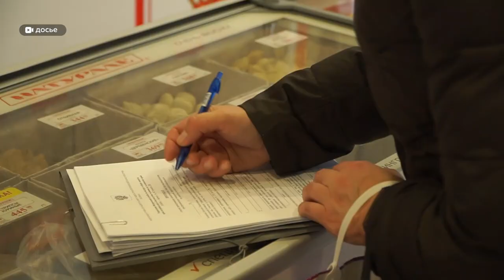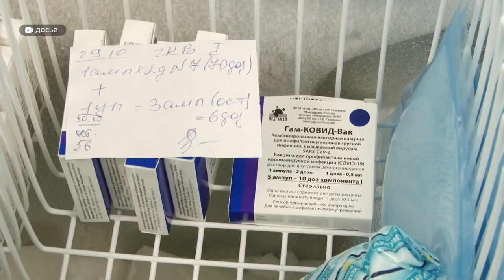Главный инфекционист Алтайского края Валерием Шевченко о грядущей шестой волне коронавируса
Алтайский край готовится к шестой волне коронавируса. По оценке различных экспертов, она может начаться через полгода. Казалось бы, большой срок. Но прогнозировать поведение ковида  и его мутаций, как мы убеждались неоднократно, дело неблагодарное. После того, как Москва сняла маску, о желании послаблений заговорили и на Алтае. Но местные врачи не считают это хорошей идеей. По крайней мере – сейчас. К тому же, на арене вирусологии появился новый штамм – стелс-омикрон: в Китае на карантин уходят мегаполисы. Что о нем известно? Что  сейчас происходит с вакцинацией? Об этом Анастасия Дараган говорила с главным инфекционистом Алтайского края Валерием Шевченко.